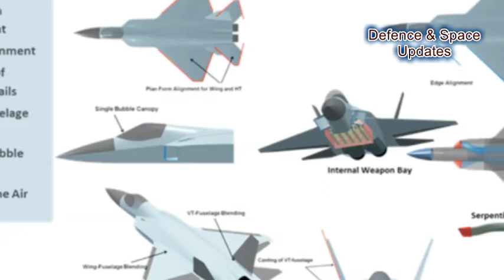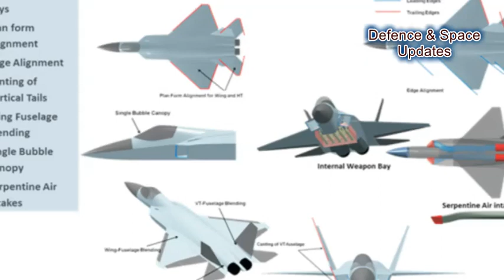IAF Speeds up Hunt for New Stealth Fighter Jets to Add Muscle | AMCA | SU-57 | F-35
The Indian Air Force (IAF) is likely to start the process of inviting foreign military contractors to build fighter jets in the country under the government’s Make in India plan in the next four weeks , a person familiar with the project said.

This multi-billion-dollar project to build 114 jets will be “directly linked” to the development of an indigenous futuristic stealth fighter – the Advanced Medium Combat Aircraft (AMCA), the person added.

The air force plans to issue a request for information (RFI) before DefExpo-2018 — a military systems exhibition by the defence ministry — opens in Chennai on April 11.

“The document will not specify the number of engines the jets should have, leaving the field open for makers of both single- and twin-engine planes,” said the person who asked not to be named.

An earlier plan involved pursuing two separate projects to build single-engine and twin-engine fighters in India but that distinction has been discarded now.

The RFI is the first step towards finding a new warplane for the air force and global plane manufacturers will respond to it with operational features and technical parameters of their platforms. That will pave the way for the air force to make a case for getting the ministry’s ‘acceptance of necessity’ (AoN) – the government’s stamp of approval to pursue a military program.

“After the AoN comes, we could either opt for a government-to-government deal or put out a tender. Both options are open at this stage,” said a senior officer tracking the air force’s modernisation on the condition of anonymity.

The manufacturer that India finally decides to collaborate with will have to commit to transfer of technology not only for the fighter to be built in India but also for the AMCA that is on the drawing board.

“We have asked the Defence Research and Development Organisation (DRDO) to prepare a list of technologies they need help with for the AMCA. There will be clear clause on the transfer of those technologies in the contract,” said the officer quoted above.

Experts say the full-scale engineering development of the AMCA up to the prototype stage will take upwards of a decade and its flight first could take place around 2030.